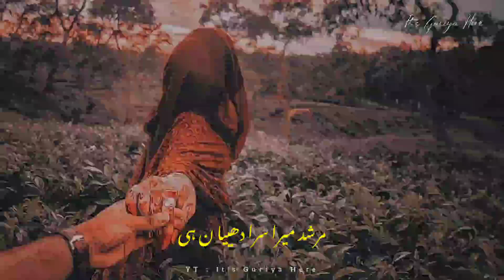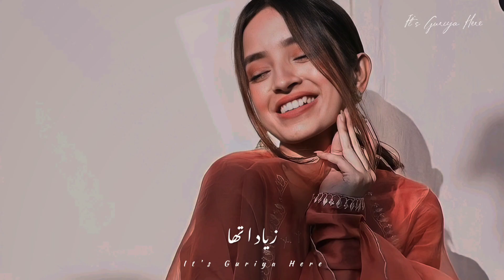Mera Sara Dhiyan Uspar Rehta Hai 🥰❤ | Best WhatsApp Shayari Status | Deep Lines Poetry Status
Mera Sara Dhiyan Uspar Rehta Hai 🥰❤ | Best WhatsApp Shayari Status | Deep Lines Poetry Status | It's Guriya Here

Voice : @ITSGURIYAHERE

HASHTAGS #️⃣

shayari point

Your quarries :

Urdu shayari,
Sad poetry in Urdu
Jaun Elia,
Iqbal poetry,
Ahmad faraz,
Sad quotes in Urdu,
Ghalib shay

𝙔𝙤𝙪𝙧 𝙦𝙪𝙖𝙧𝙧𝙞𝙚𝙨 :
𝙐𝙧𝙙𝙪 𝙨𝙝𝙖𝙮𝙖𝙧𝙞
𝙐𝙧𝙙𝙪 𝙜𝙝𝙖𝙯𝙖𝙡
𝘽𝙖𝙧𝙞𝙨𝙝 𝙥𝙤𝙚𝙩𝙧𝙮